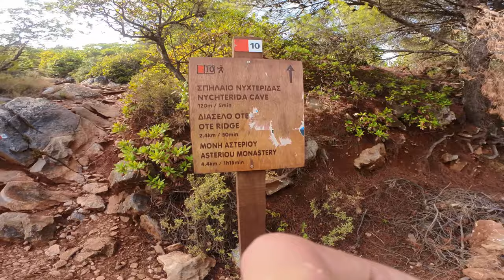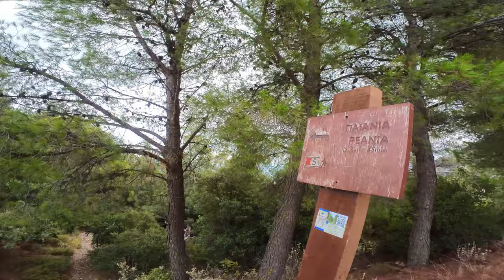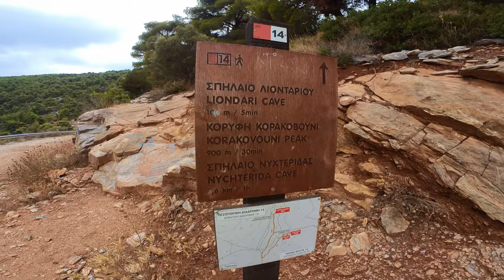Τρέξιμο στον Υμηττό - δοκιμή της Insta360 Go 2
Νέα και πολύ μικρότερη κάμερα κατέφτασε κι ήρθε η ευκαιρία να τη δοκιμάσω. Τρλεξαμε λοιπόν με τον Μάριο, από τη μονή Αγίου Ιωάννη Κυνηγού στην Αγία Παρασκευή μέχρι τις κεραίες στο βόρειο άκρο της κορυφογραμμής του Υμηττού. Από εκεί μετά κατεβήκαμε στην ανατολική πλευρά πάνω από την Παιανία κι επιστρέψαμε πάλι πίσω ακολουθώντας το χωματόδρομο κατά μήκος του βουνού.